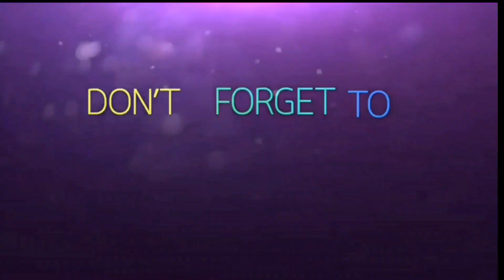Pantai rindu LAHAD DATU Silam